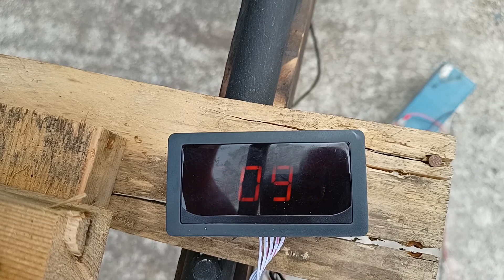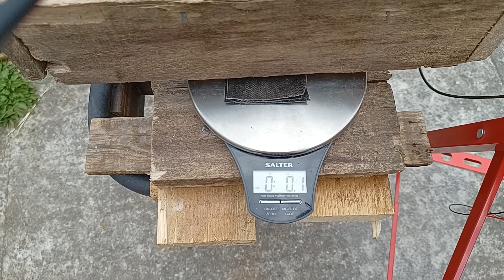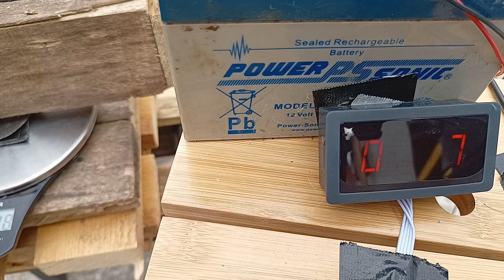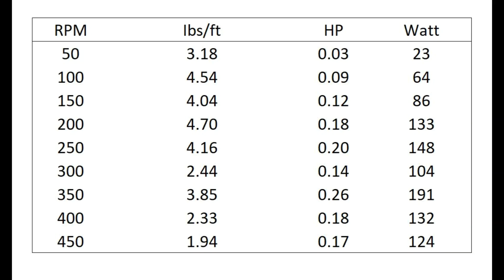Stirling Engine Horizontal Engine - Dynameter Run - Part 13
I've been building this for 6 months and it's now time to see if the hard work has paid off. How much power does it produce?

Last time we got it running smoothly without any problems so we thought it would be a good time to setup a way of measuring the power and seeing how much it produces. I anticipated it might produce 200 watt, we shall see?

I made the pony brake to measure the torque out of some wood and a bicycle brake that acted upon a set of kitchen scales. The RPM was measured by using a magnetic proximity sensor attached to an LED read out. The lever acting on the scales was 2ft long so I multiplied the measured reading X2 to get lbs/ft

So we completed the test and got the data. I put it into excel to calculate the results. Just to note, these have all been rounded up to the nearest, 2 decimal places:

RPM   Ibs/ft    HP     Watt
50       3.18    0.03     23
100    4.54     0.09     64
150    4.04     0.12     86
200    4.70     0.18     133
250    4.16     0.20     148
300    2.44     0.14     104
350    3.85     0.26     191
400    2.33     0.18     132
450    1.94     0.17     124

So there we go, almost the 200 watts I was looking for! Not much in the grand scale of things but not bad for a stirling engine!

The thing I'm most happy about with this engine is it's simplicity and smoothness of running. The final design is a little bit different that I originally imagined but I'm happy. So far it seems to be very economical to run and we will test this at some point.

I have used it the power a water pump in the following video and will hopefully do an endurance run at some point to see if it's reliable too.

Contents
5:07 Dynameter Run
7:16 Results